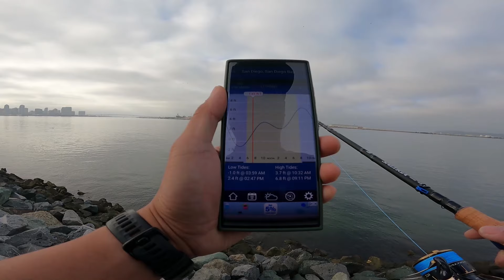Saltwater Bay Fishing with Kastmaster -- His First Catch of 2024! (San Diego Bay)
My son Lyem finally got his first fish of 2024!!!
- Bearz G.

- Rod & Reel –
● Daiwa Saltiga SATRIN703MFS + Daiwa Saltiga 4000XH
-- Daiwa J-Braid x8 - (15lb)

- Terminal/Lure -
● Size 2 Clip

- Misc Tackle -
● Fuji EZ Keeper
● Gamakatsu Tackle Storage Backpack
● Cobra Pro-Weld (The tool to fix soft plastics)

- Tide App -
● USTIDES (ANDROID)

Dope beats...
Joakim Karud:
● Fireplace

Lakey Inspired:
● Blue Boi

● GoPro Chesty
● Sony ZV-1
● Jobi GorillaPod